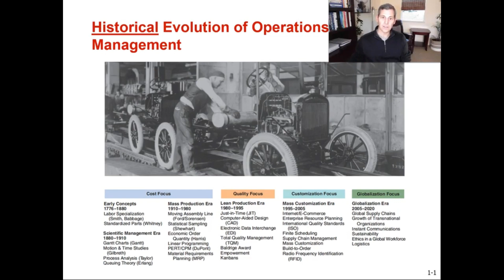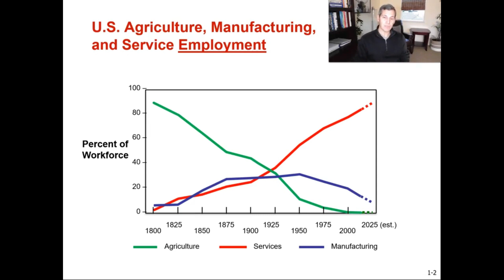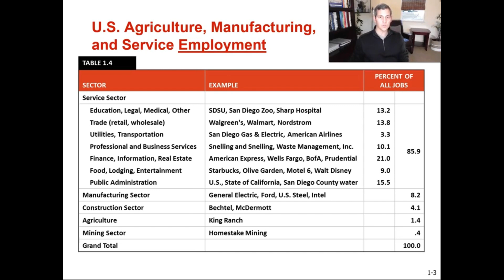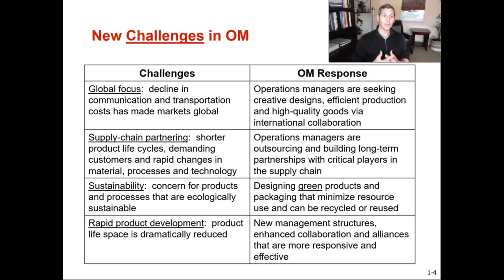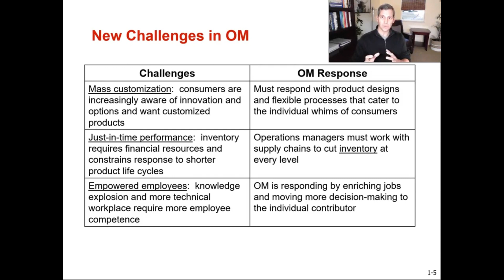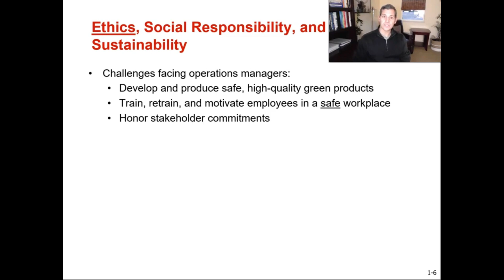Opportunities & Challenges in Operations Management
This video gives a brief historical evolution of Operations Management, discusses Employment in US Agriculture, Manufacturing and Service industries, highlights some of the Challenges & Opportunities in a career in Operations Management, and then concludes highlighting some Ethics, Social Responsibility and Sustainability concerns in Operations Management.   Content derived from the Textbook "Operations Management, Sustainability and Supply Chain" 13th edition by Jay Heizer, Barry Render and Chuck Munson. Chapter 1 on Operations and Supply Chain Management.

you can get Free copies of this Slide Deck and other Chapter Outlines. Practice Problems & Homework Support (step by step guides how to complete the quantitative questions + MS Excel templates) are available for a small fee.

For membership options on joining the Operations & Supply Chain University community and details on how to get exclusive perks & free products, click the